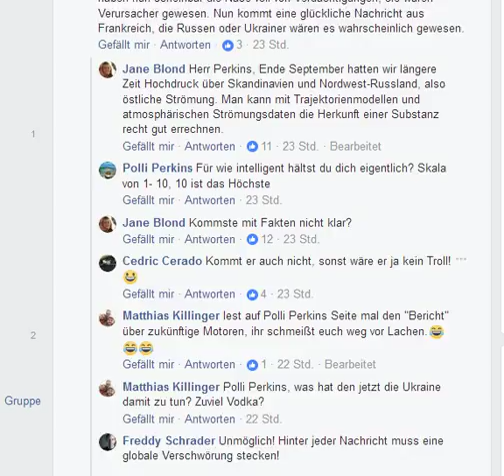2017 11 11 news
Radioactiv